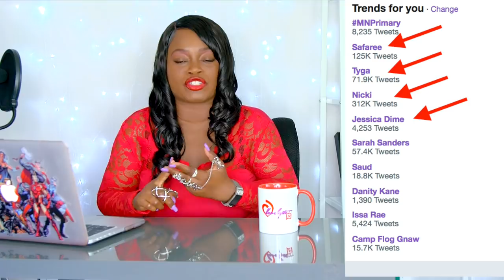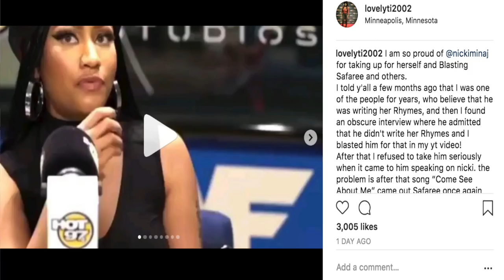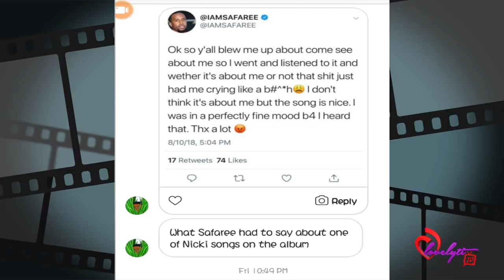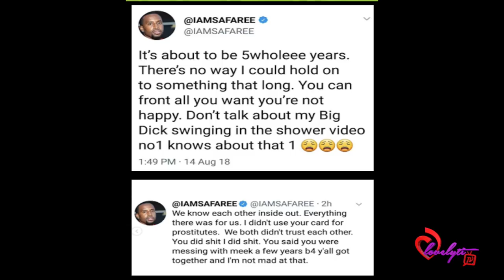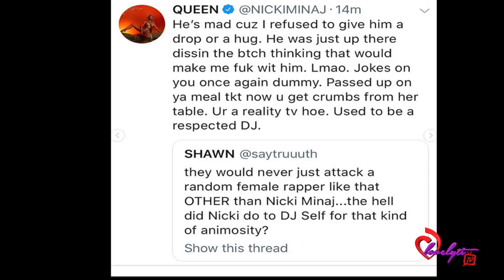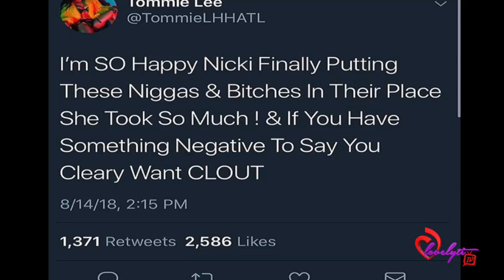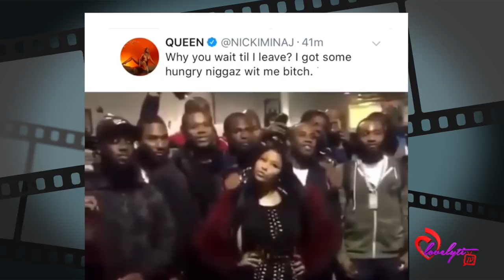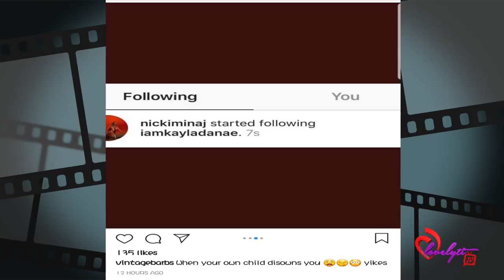Nicki Minaj VS Safaree and the Love & Hip Hop chicks+DJ Self speaks! FULL BREAKDOWN &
Today's Look😍
Lip Color:💄💋